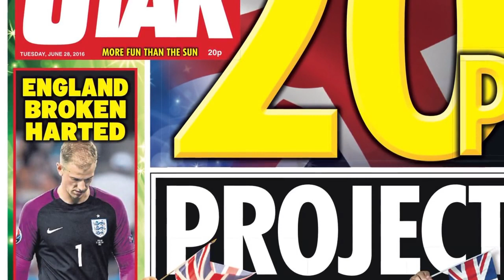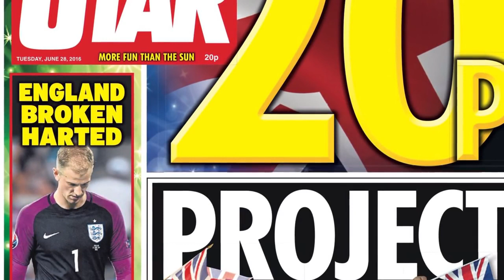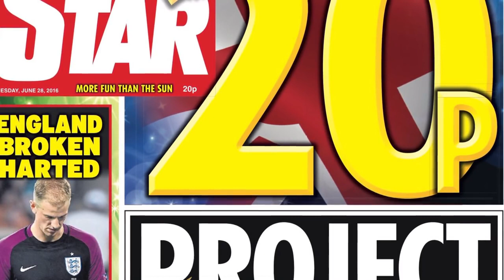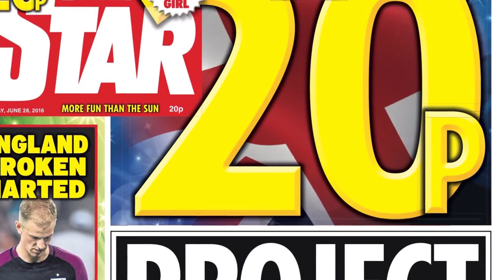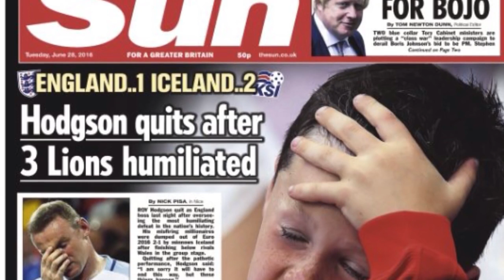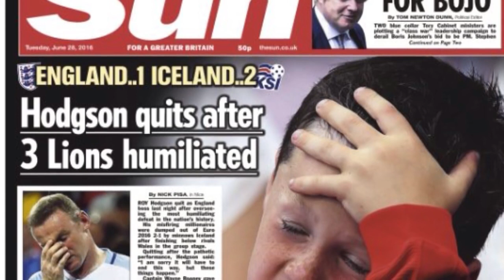Euro 2016 England/Iceland Round of 16 BBC Radio 5 Live Post Match Reaction 6/27/16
Here's the reaction from the BBC Radio 5 Live commentators after quite possibly England's worst ever loss in an Int'l tournament, getting knocked off by Iceland .

Match of the Day pundits Alan Shearer, Rio Ferdinand and Jermaine Jenas do not hold back in their criticism of Roy Hodgson's England as they lose 2-1 to .

England 1 Iceland 2 English Fan Live Reaction Live reaction video to England vs Iceland Euro 2016 Final Score: England 1 - Iceland 2 W Rooney (4 pen) R .